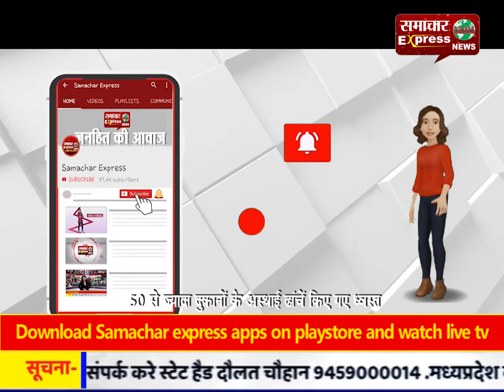बसताड़ा टोल पर बनी अवैध दुकानों पर चला एनएचएआई का पीला पंजा